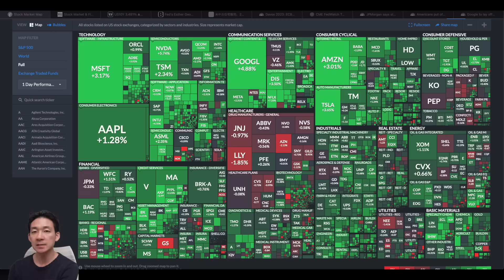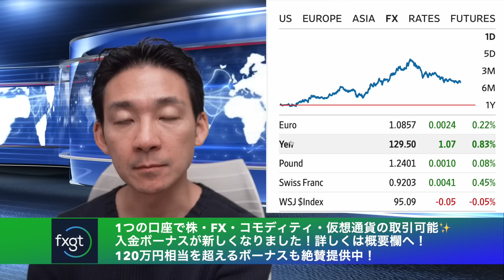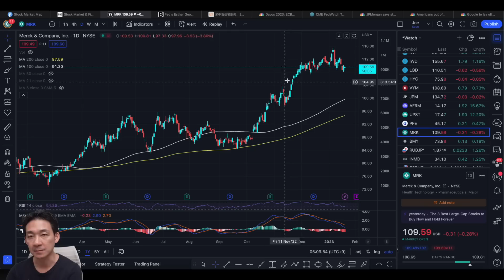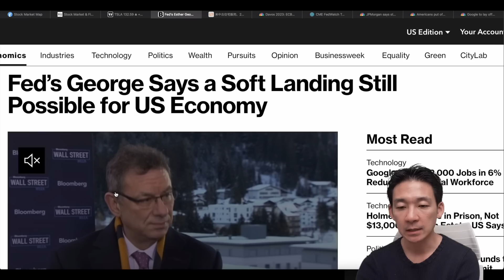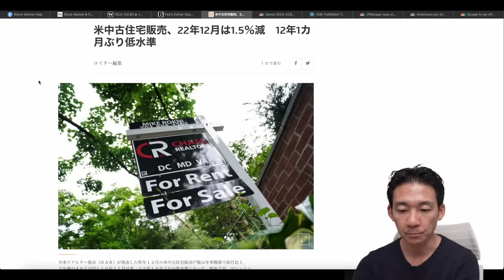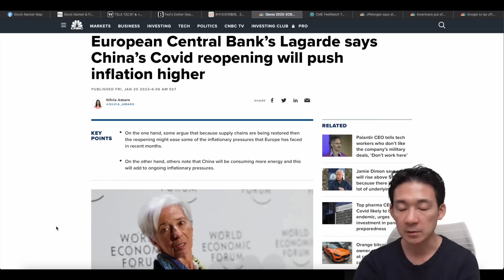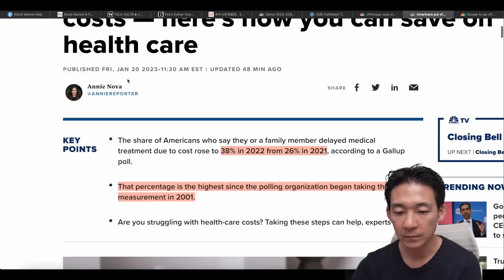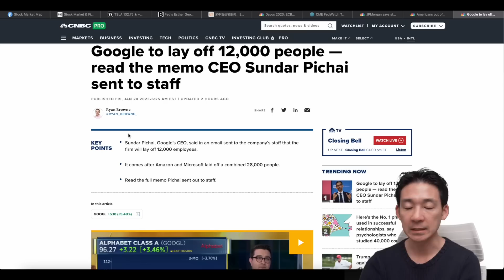【米国株】もう利上げは必要ない？テックに資金シフト？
★注目のキャンペーン★
✅口座開設＋アカウント認証だけで1万円分の取引ボーナス付与！
✅70%Welcomeボーナス（15万円分貰えるまで入金の70%還元）
✅120万円分のRoyaltyボーナスもあり！（詳細はHPにて✨）

★【Seeking Alpha】米国株投資のプレミアムツールが期間限定年末セールで３９ドル❗️▶︎

★【Trading View】動画内で使っているチャート分析ツール【Trading View】▶︎

✅チャンネル限定のキャンペーンも多数

🔖目次
00:00 イントロ
00:08 米国株市場の総括
02:37 指数
03:22 注目のチャート
04:20 もう利上げは必要ない
05:54 中古住宅販売は8年ぶりの低水準
06:58 ECB「中国がインフレを引き起こす可能性」
08:04 FOMCでの利上げ折り込み状況
08:38 JPM「いい時期はつづかない」
10:10 米国国民は生活が厳しく、病院に行かない
11:10 Googleがリストラを決行
12:06 最後に雑談